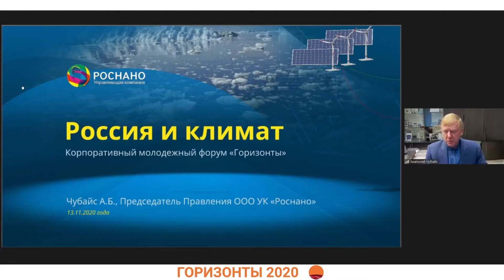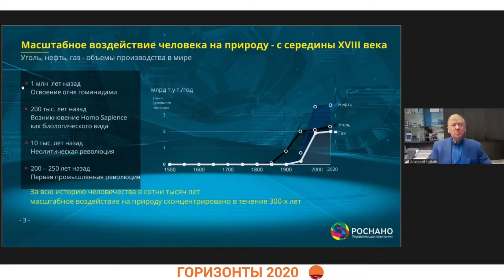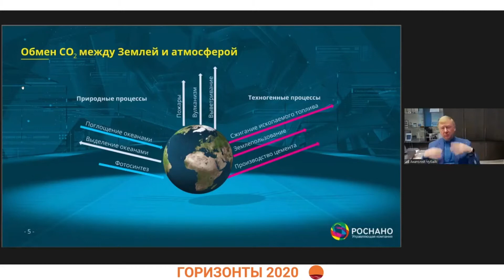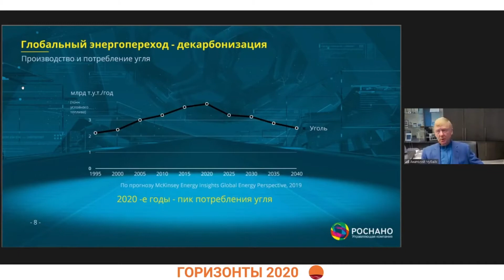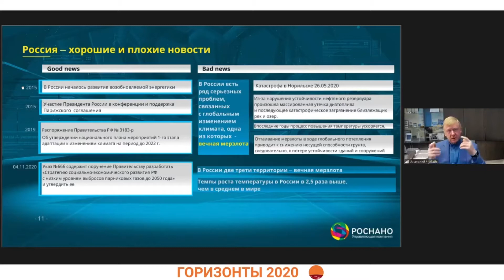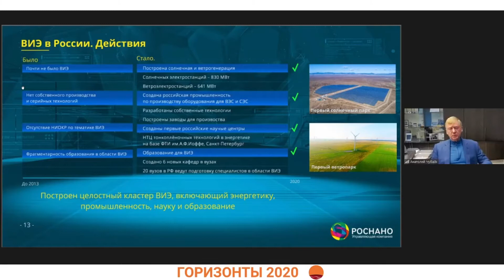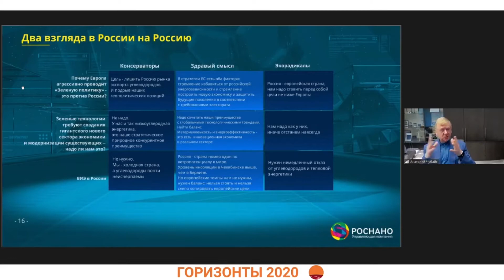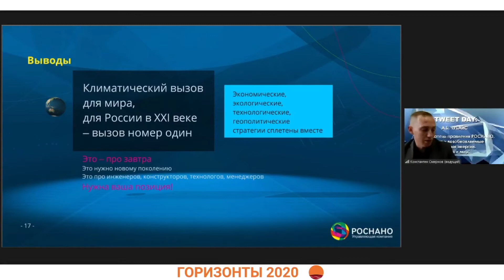Выступление Чубайса "Россия и климат" на форуме "Горзонты" ноябрь 2020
Анатолий Чубайс предложил подходить к вопросам «зеленой политики» с позиций здравого смысла, выступив с лекцией «Россия и климат» в рамках международного корпоративного форума «Горизонты», который проводит Трубная Металлургическая Компания (ТМК) и Группа Синара.